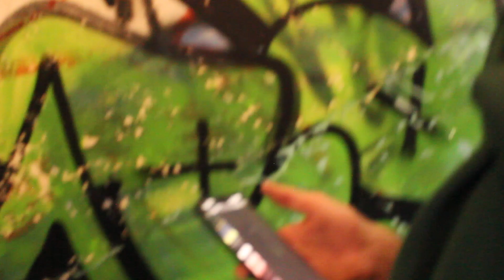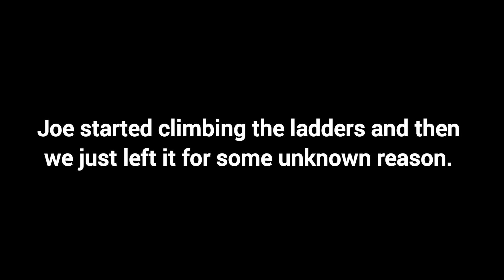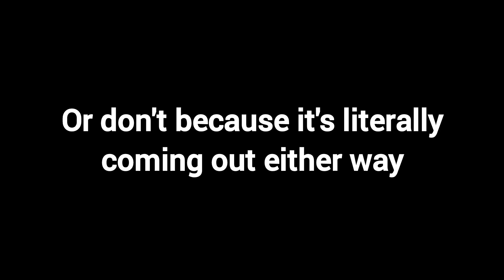Playing Hide and Seek in ABANDONED Factory!!!